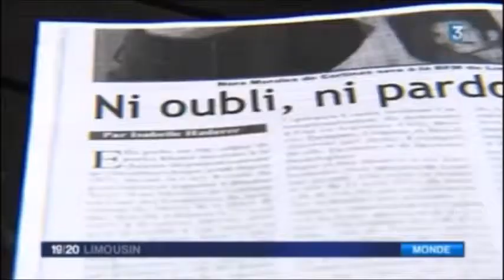Nora Cortiñas en France - Avril 2015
Extrait d'un reportage de France 3 consacré à la Mère de la Place de Mai Nora Cortiñas de passage à Limoges (France) en avril 2015. Un immense honneur pour la ville de recevoir cette grande combattante pour les droits de l'homme.